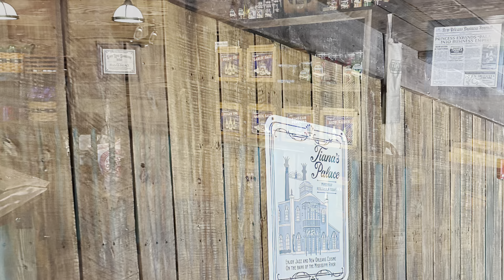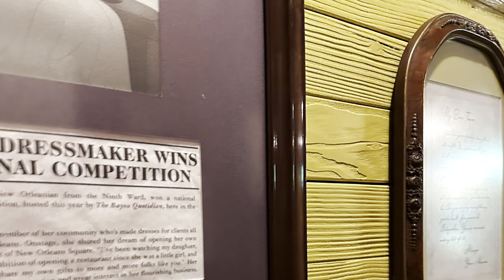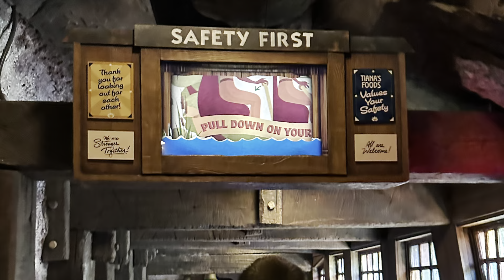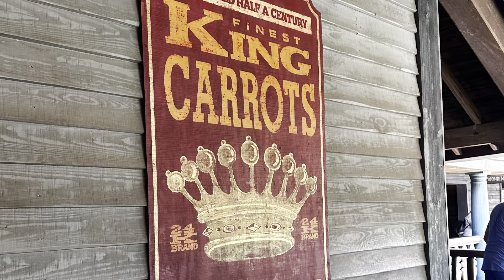First Ride on Tiana’s Bayou Adventure During Opening Week!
We were thrilled when we were able to get a Virtual Queue to ride, on July 2nd, 2024, during the first week of the opening of Tiana's Bayou Adventure. The ride officially opened and allowed virtual queue reservations on June 28th, 2024. The ride time was a lot longer than we expected, but I do miss the old Splash Mountain theming. I don't think this ride is better, but it was fun, considering the Princess Frog movie is a great movie. Overall, it was a good time and an enjoyable new experience. We hope you get to the parks to ride and see for yourself!